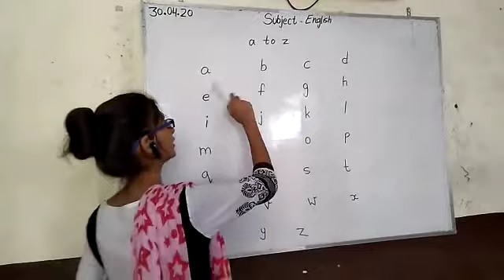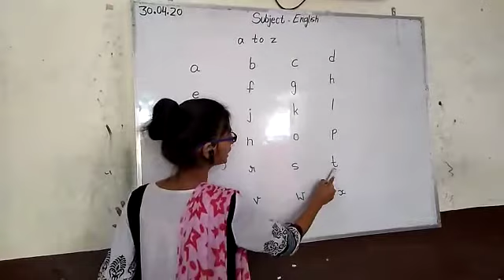small letter alphabets for classes LKG and UKG